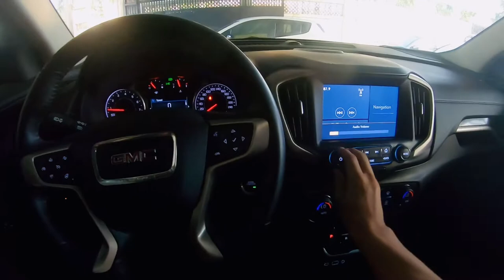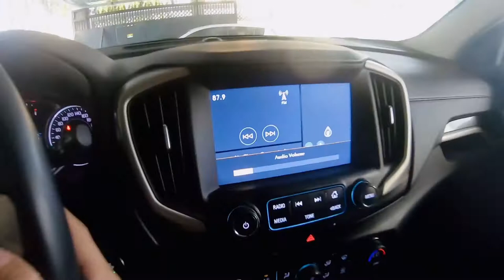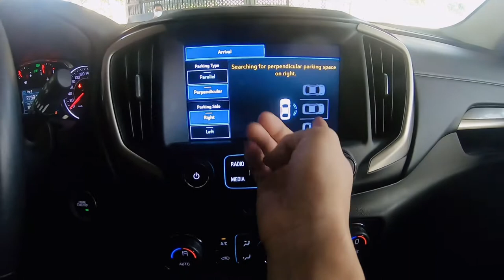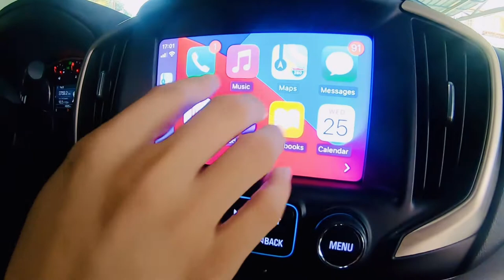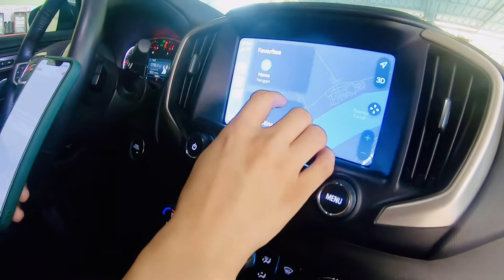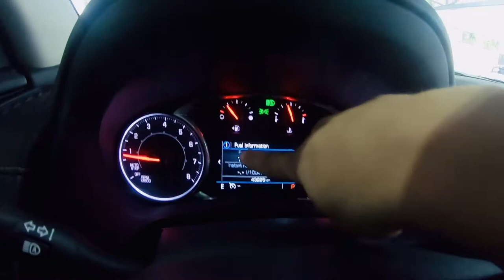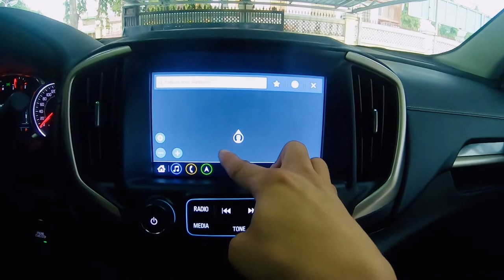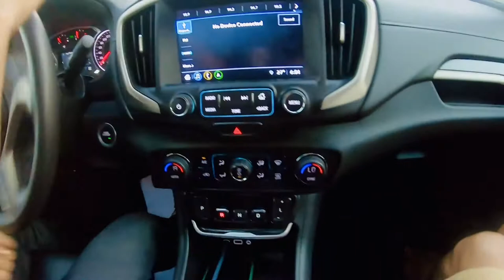GMC Terrain Myanmar